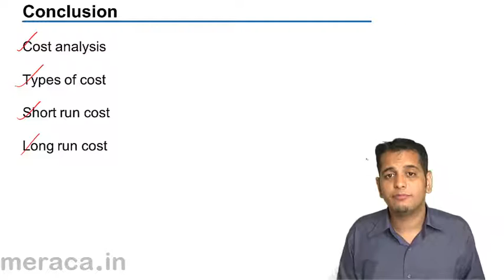Summary of Theory of Cost | CA CPT | CS & CMA Foundation | Class 11 | Class 12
Summary of Theory of Cost, Learn Theory of Cost, Cost concepts, Cost Curves.